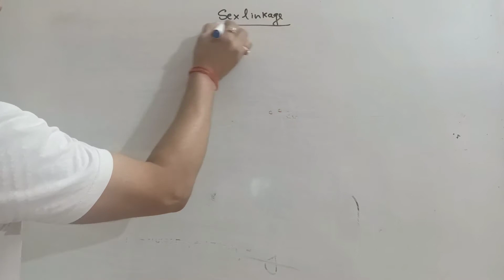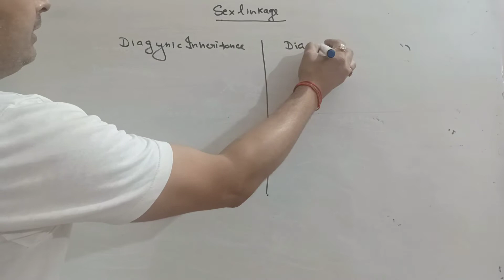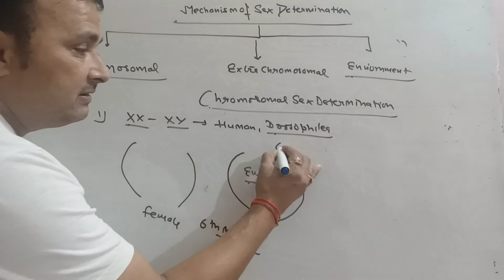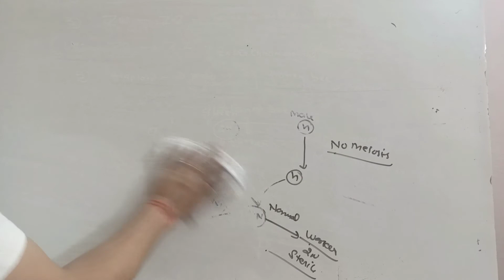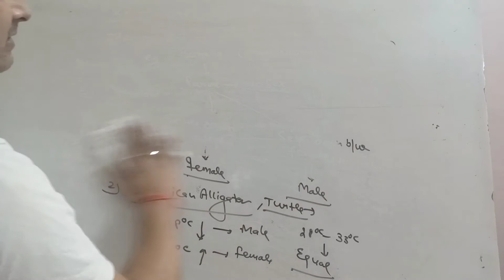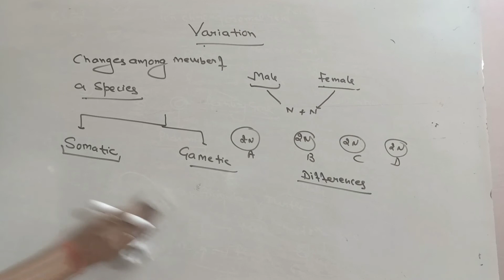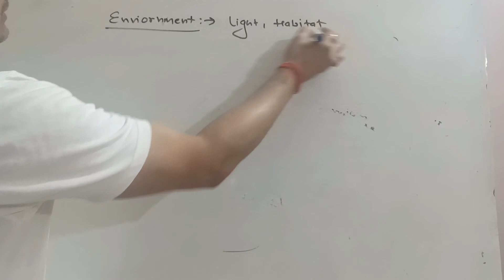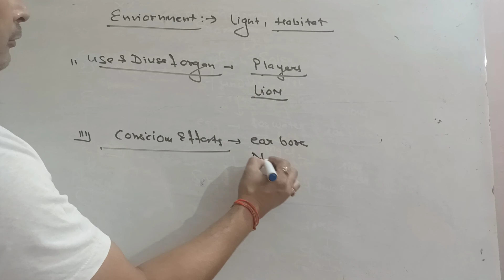XII mechanism of sex determination and variations